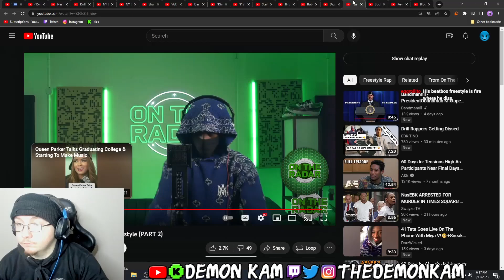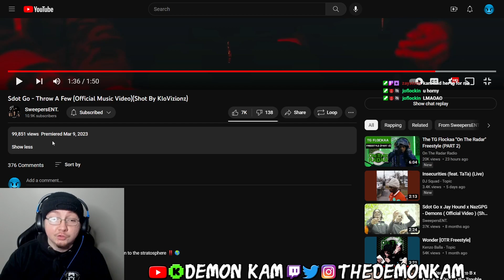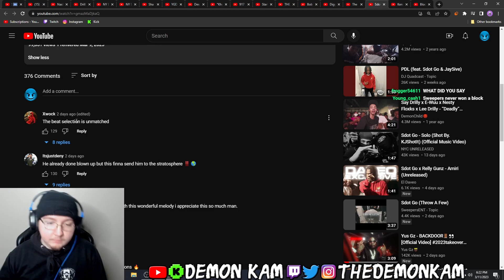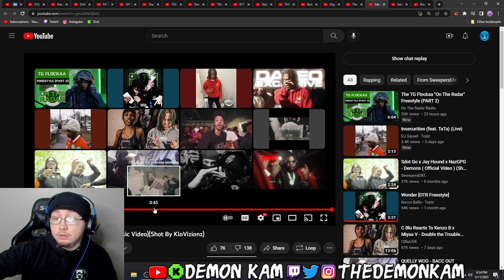Demon Kam Reacts to Sdot Go - Throw A Few (Official Music Video)(Shot By KloVizionz)